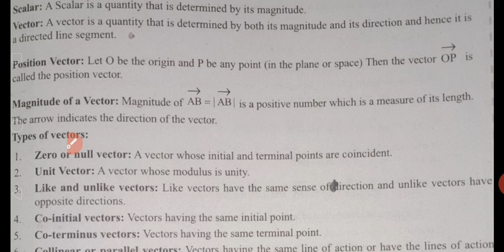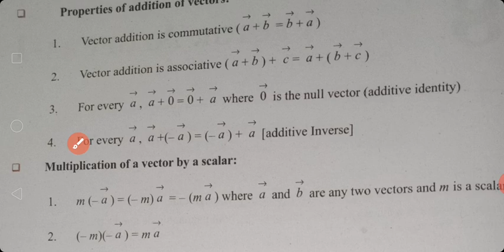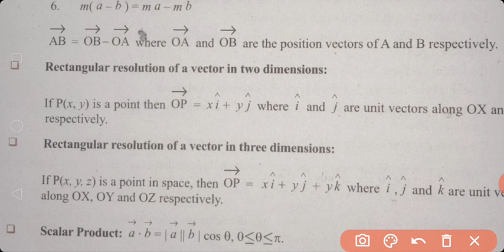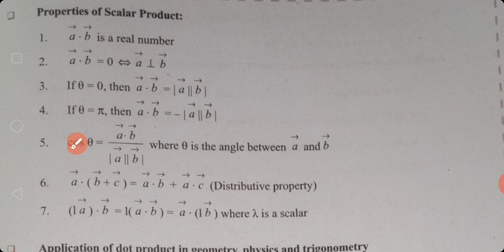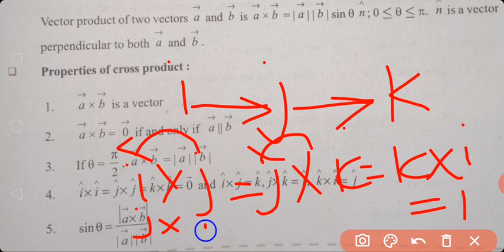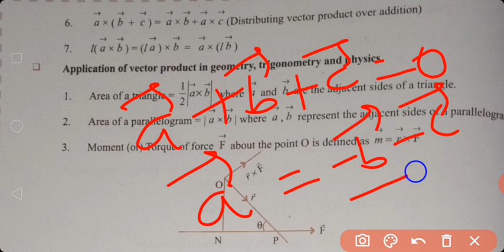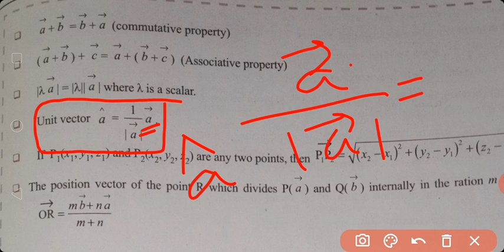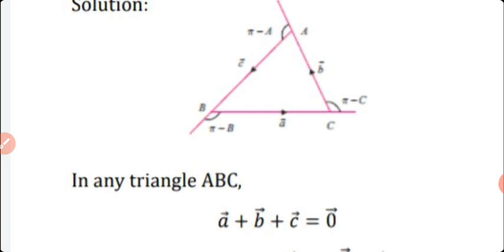XII Maths/Unit 6/Introduction of Vector Algebra (dot & cross product of vectors)